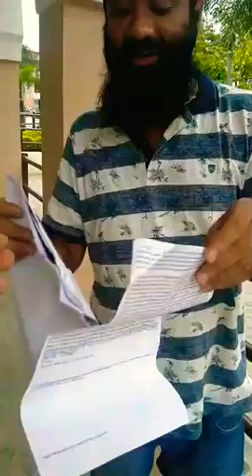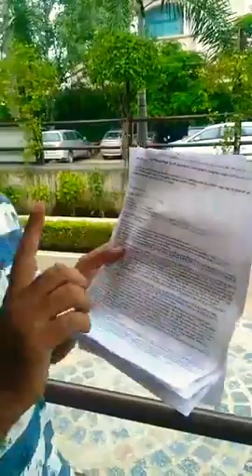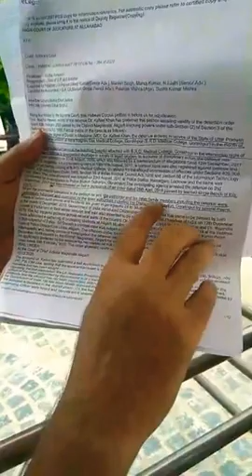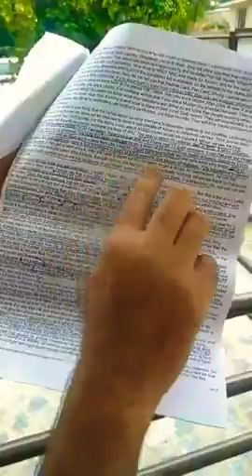8 महीने जेल में बिताने के बाद डा. कफील खान ने बताया क्या कुछ उन्हें झेलना पड़ा. 5दिनों तक खाना नहीं..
8 महीने जेल में बिताने के बाद डा. कफील खान ने बताया क्या कुछ उन्हें झेलना पड़ा.
5दिनों तक खाना नहीं दिया और 150लोगों के साथ रखा गया इतियादी

After spending 8 months in jail, Dr. Kafeel Khan told what he had to face.
 Did not give food for 5 days and kept it with 150 people

.8 ਮਹੀਨੇ ਜੇਲ੍ਹ ਵਿਚ ਬਿਤਾਉਣ ਤੋਂ ਬਾਅਦ, ਡਾ.
 5 ਦਿਨ ਭੋਜਨ ਨਹੀਂ ਦਿੱਤਾ ਅਤੇ 150 ਲੋਕਾਂ ਕੋਲ ਰੱਖਿਆ